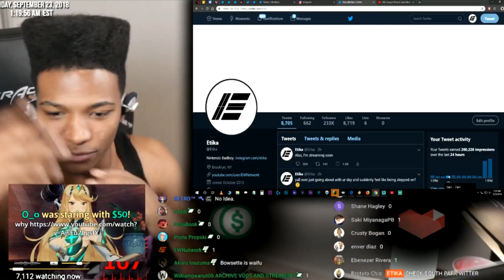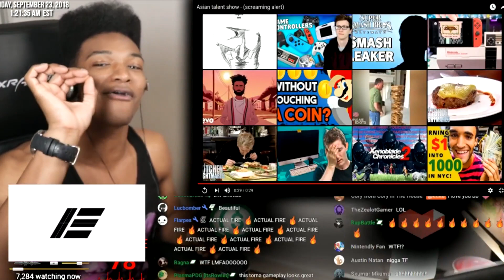ETIKA REACTS TO ASIAN TALENT SHOW - (SCREAMING ALERT)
ETIKA REACTS TO KPOP DUDE SINGING BADLY ( MEME )